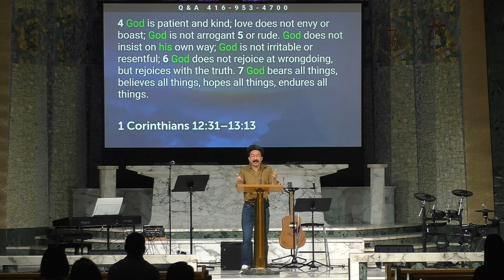[Uptown] "Love Actually" (1 Corinthians 12:31-13:13)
Sermon Dated Dec 29, 2019